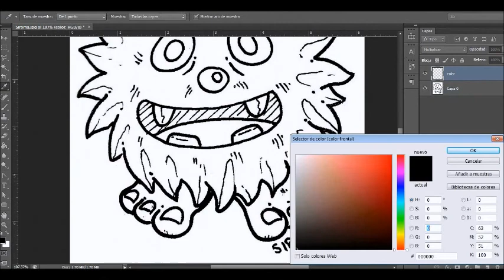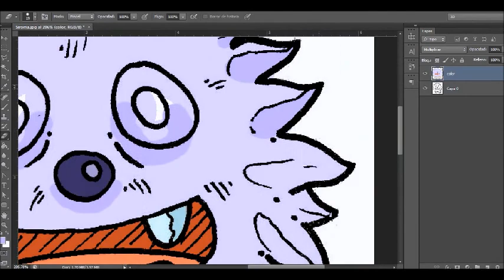Siroma Ragnarok Online Speedpaint | Dibujos para Dibujar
Hola les comparto el proceso para darle color digital a este dibujo tradicional. Espero les guste.

Es el Siroma del videojuego RagnarokOnline. La musica de fondo es Yetit Petit del calabozo Ice Dungeon.

Aprende a dibujar de manera sencilla y fácilmente cualquier cosa o personaje. Vídeo tutoriales y Clases de dibujo para todas las edades, desde lo mas simple hasta lo mas elaborado. Aprende a dibujar con nosotros.

Si también quieres apoyar este proyecto de DIBUJO e ILUSTRACIÓN puedes hacerlo desde nuestras plataformas, comentando, dando like o con patrocinios: